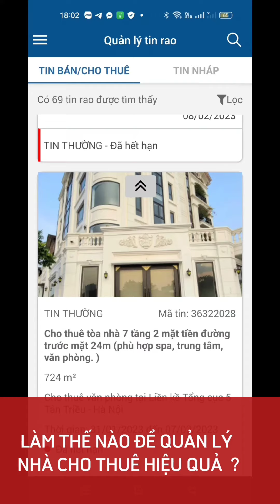LÀM THẾ NÀO ĐỂ QUẢN LÝ NHÀ CHO THUÊ HIỆU QUẢ ? KINH DOANH NHÀ CHO THUÊ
Hoạt động kinh doanh của tôi
• Tư Vấn đầu tư phát triển bất động sản cho thuê
• Thiết kế Kiến Trúc & Nội Thất Bất Động sản Cho thê
• Thi công xây dựng ,nội thất bất động sản cho thuê
• Quản lý bất động sản cho thuê
• Môi giới mua ,bán, cho thuê bất động sản
• Marketing bất động sản cho thuê
• Đầu tư bất động sản cho thuê
Công ty cổ phần Vimeland
Văn phòng Hà Nội: Toà VimeHousing Tower F32 ,Ngô Thì Nhậm ,Hà Cầu,Hà Đông ,Hà Nội
Văn phòng Quảng Ninh: Tổ 39 , Khu 4 , Phường Cao Thắng ,Hạ Long Quảng Ninh
Hotline : 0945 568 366/ 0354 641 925
Wed: Vimeland.vn
Kết nối với tôi !